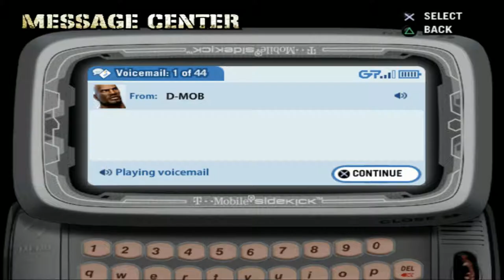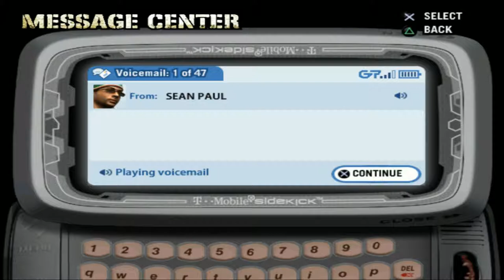Pelean por MI! y Yo me rifo vs SEAN PAUL!!! - Def Jam Fight For NY Ep3 - TURBO FOZTON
▶️ Me enfrento al ídolo de mi adolescencia y mi chica se pone los guantes para defender mi honor! 😍

►Muchas gracias!